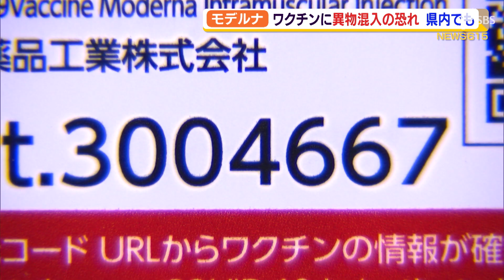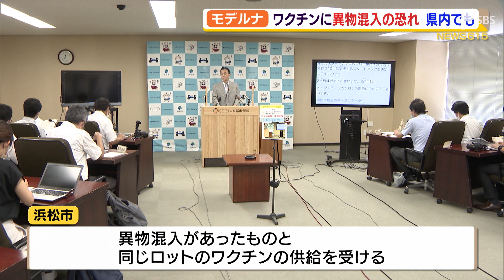【新型コロナ】モデルナ ワクチンに異物混入の恐れ 静岡県内でも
新型コロナのモデルナ製ワクチンに異物が混入していた問題で、浜松市の集団接種や県内の職場接種でも混入の恐れがあるワクチンがすでに接種されていたことが分かりました。

　モデルナ製ワクチンで異物混入が確認されたのは、東京・埼玉・愛知など８カ所の施設で見つかった３９本の容器です。厚生労働省は３つのロット番号の未使用ワクチンあわせて１６３万回分について、異物混入のリスクが否定できないとして使用を見合わせることを決めました。該当のワクチンは県内、複数の企業の職場接種でも使われ、８月２６日朝、ワクチン供給元の武田薬品工業から連絡が入った企業もあったということです。
　‹浜松市健康福祉部　鈴木達夫医療担当部長›「バイアルの一部に異物があるとの報告、使用を見合わせるように連絡を受けた」
　浜松市にも異物混入があったものと同じロットのワクチンが供給されていたことがわかりました。８月１４日から２１日にかけてザザシティで行われた集団接種で１万７０８１人に対して接種されたということです。
　‹浜松市健康福祉部　鈴木達夫医療担当部長›「浜松のザザシティ会場では必ず看護師が目視で確認している」
　浜松市には市民からの問い合わせが多く寄せられていて、市は「目で見て異物がなかったことを確認しているので安心してほしい」と呼びかけています。

８月２６日　ＳＢＳテレビ「ＯＲＡＮＧＥ」放送